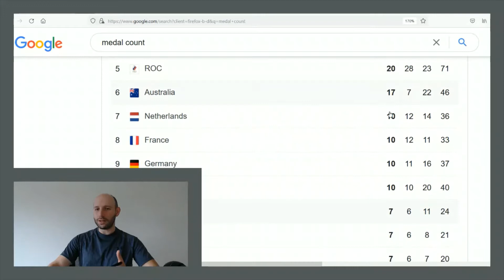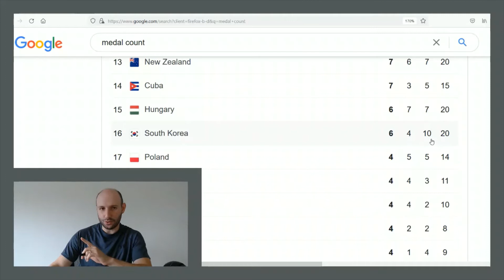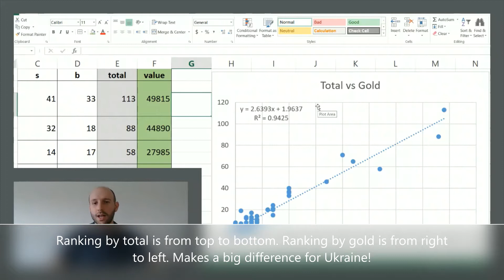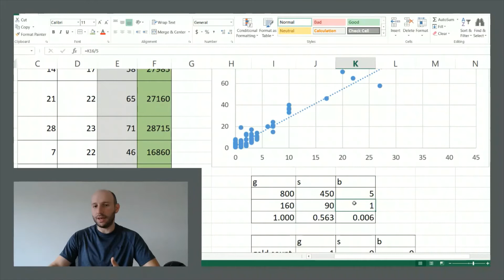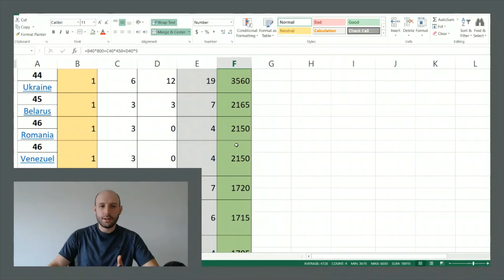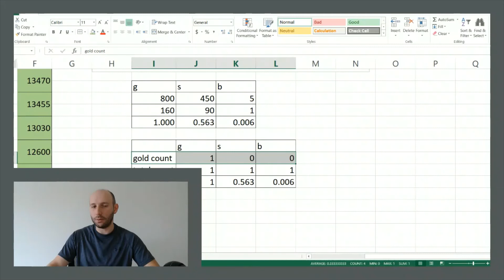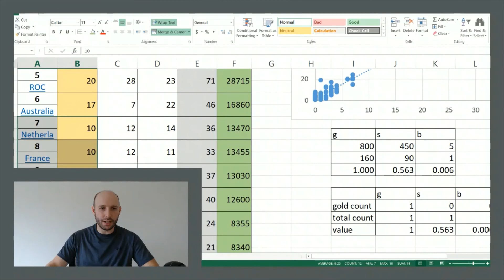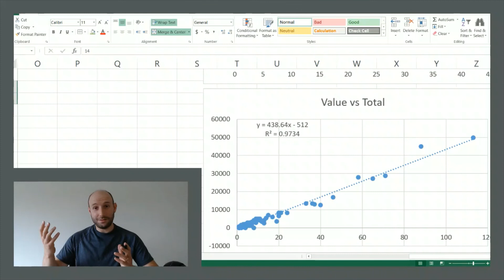Olympic ranking analysis Part 2: Points based on how much money Olympic medals are worth?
What if countries were ranked by how much money their Olympics medals are worth? How much do these different ranking systems differ, and what other light can be shed on this question with a deeper mathematical analysis? Launching Excel in 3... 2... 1...

Check out my videos on correlation a regression if you want more info on the mathematical concepts discussed here: